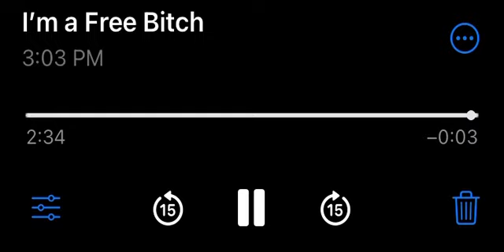Graham Goedeck - I’m A Free Bitch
Exactly what it says! I am a free bitch that is free! I don’t care what they say about me & I am a grown up & I get to do whatever I want to do! 👌👌👌👌👌‼️‼️‼️‼️‼️ Enjoy this song! ♥️❤️♥️❤️